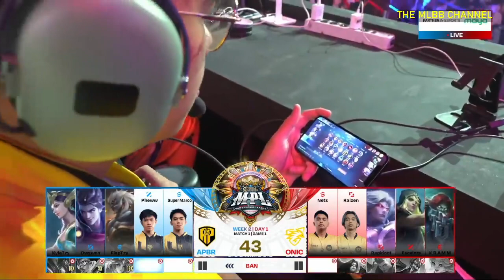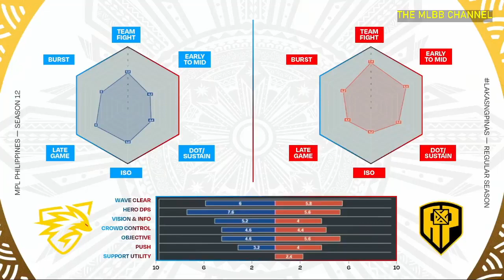AP BREN VS ONIC PH GAME 1 / MPLPH S12